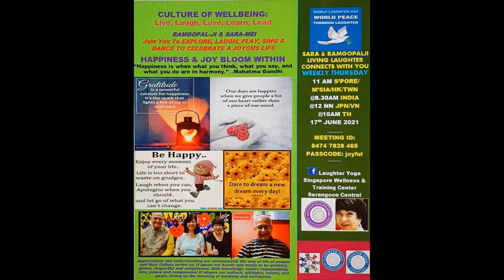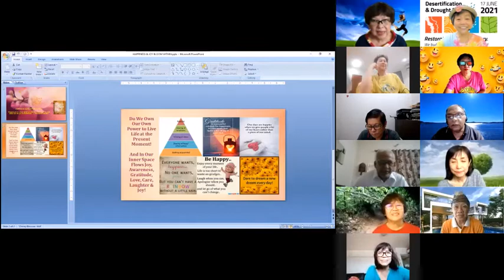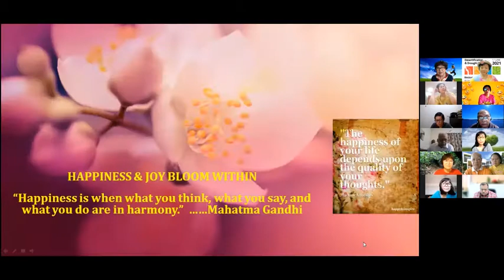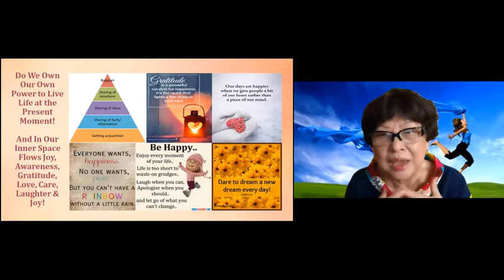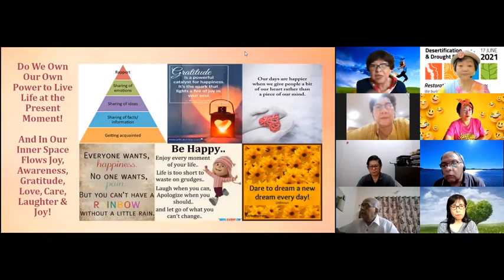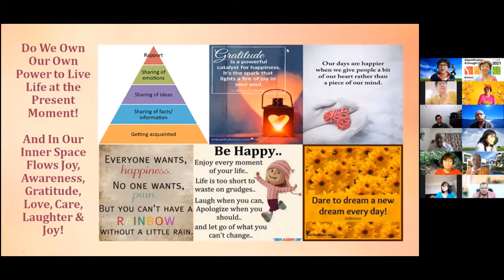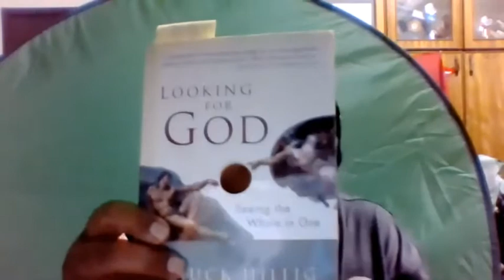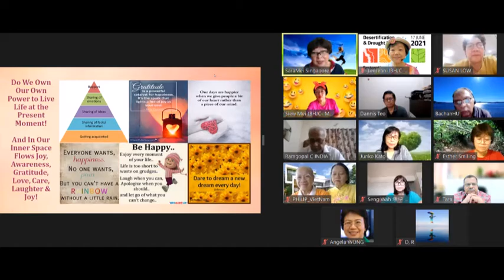17th June 2021... Sara and Ramgopalji's Living Laughter Connects with you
17th June 2021... Sara and Ramgopalji's Living Laughter Connects with you